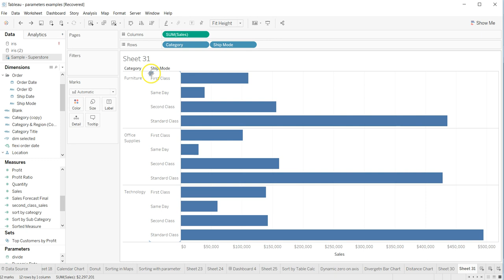Tableau Tutorial 115 - Tip and Trick - How to use X and Y Axis Values for Conditional Coloring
In this tableau tutorial tips and tricks video I have talked about how you can use X and Y axis Values for conditional coloring. This I find an amazing tableau tips and tricks for quick conditional color of bars using X and Y axis values.